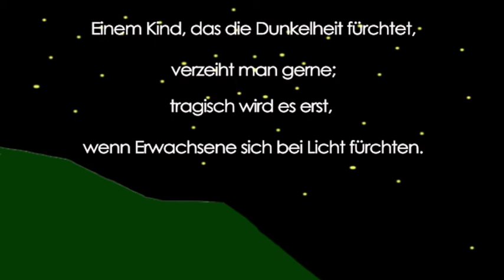Schaffilm 3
Ein kleines Schaf kämpft gegen die Einschränkungen seiner Welt.